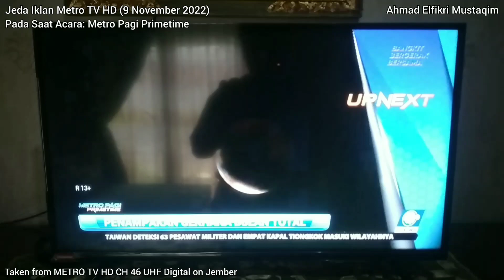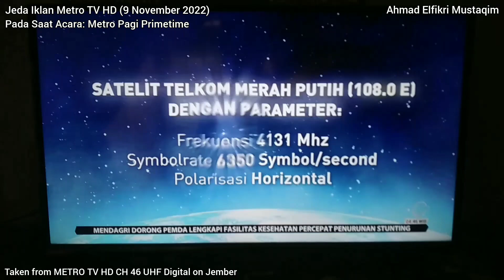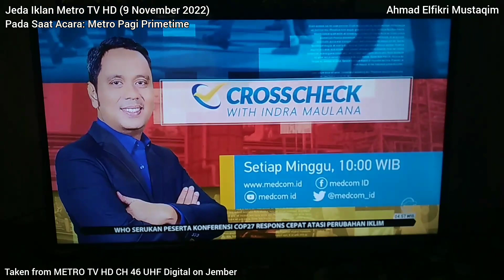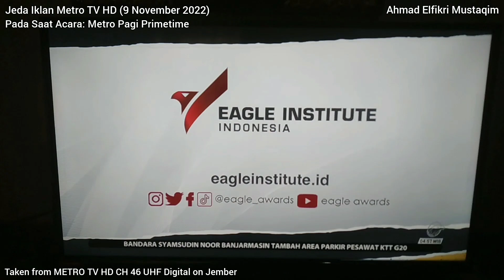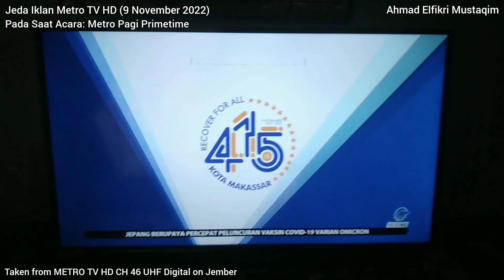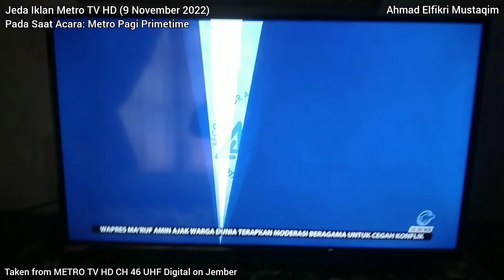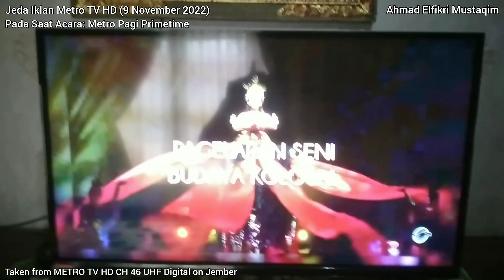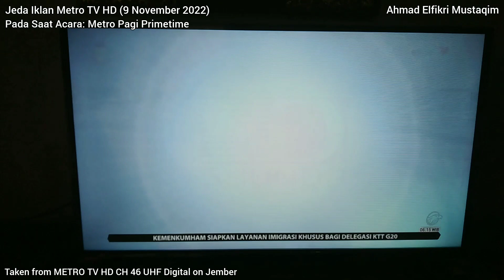Jeda Iklan Metro TV HD pada saat Metro Pagi Primetime (9 November 2022)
Jeda Iklan Metro TV HD pada saat Metro Pagi Primetime (9 November 2022). Pada Saat Acara: Metro Pagi Primetime di Metro TV